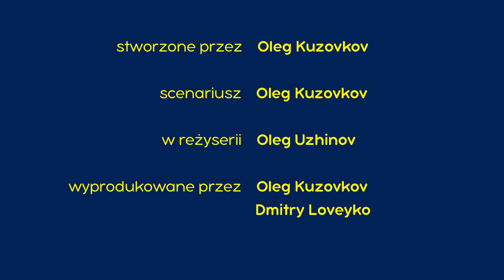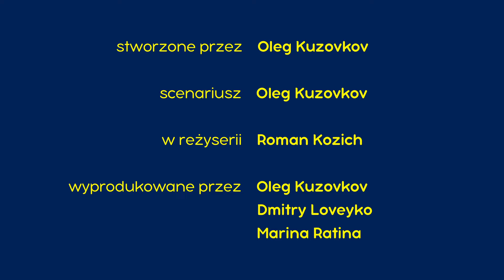Masza i Niedźwiedź 🤭 Oddychać, nie oddychać ! 🎈 Zwiastun 💥 5 listopada! 💥NEW 💥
🤭 Oddychać, nie oddychać ! 🎈Odcinek 22
Słoneczny, letni dzień. Podczas zbierania borówek w lesie, Niedźwiedź spotyka panią Niedźwiedź i umawia się z nią na spotkanie. Po powrocie do domu zaczyna sprzątać i piecze ciasto. Gdy jest już gotowe, dekoruje je truskawkami. Masza zjada je i dostaje czkawki. Niedźwiedź próbuje wszystkich sposobów z encyklopedii, by pomóc dziewczynce. Koniec końców czkawka przenosi się na wszystkich mieszkańców lasu.